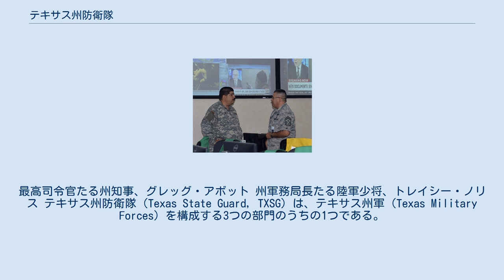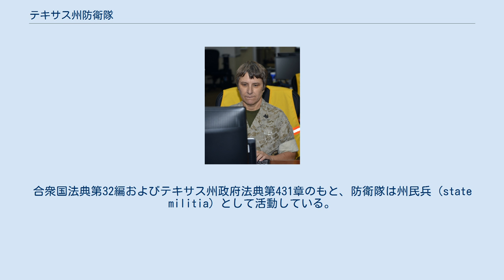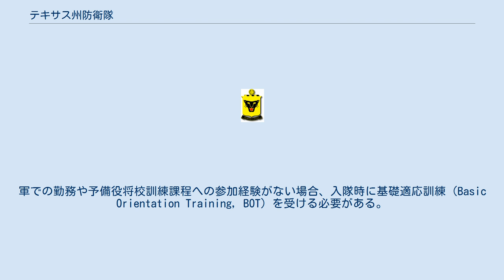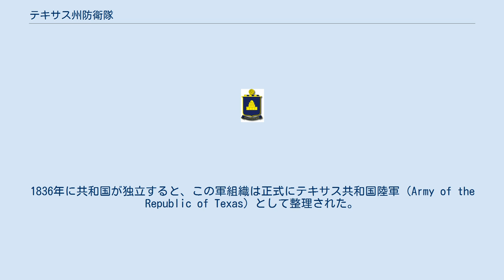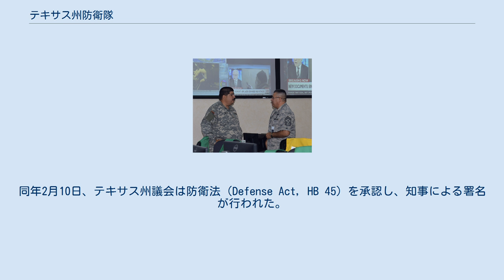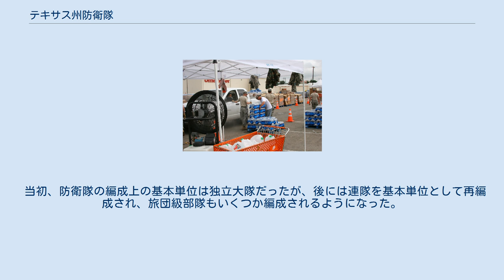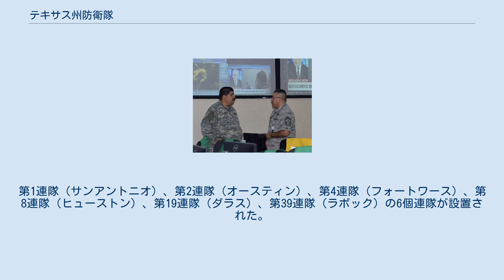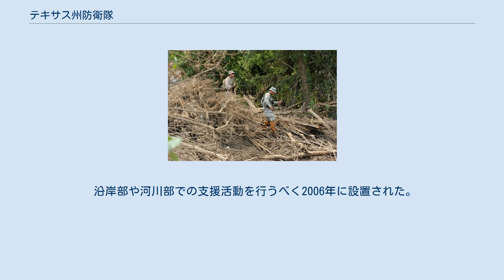テキサス州防衛隊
最高司令官たる州知事、グレッグ・アボット 州軍務局長たる陸軍少将、トレイシー・ノリス テキサス州防衛隊（Texas State Guard, TXSG）は、テキサス州軍（Texas Military Forces）を構成する3つの部門のうちの1つである。
他の2部門（テキサス陸軍州兵、テキサス空軍州兵）と同様、防衛隊はテキサス州知事の指揮下にあり、また知事が任命した州兵総監 (State adjutant general) により監督される。
 防衛隊の任務は、有事の際に州当局および地方自治体に即応可能な軍事力を提供すること、行政当局に対する防衛援護の一環として国土安全保障および社会奉仕を担うこと、必要に応じて陸軍州兵および空軍州兵を増強することである。
 本部はテキサス州オースティンのキャンプ・マブリー内に設置されている。
合衆国法典第32編およびテキサス州政府法典第431章のもと、防衛隊は州民兵（state militia）として活動している。
 テキサス州防衛隊は、アメリカ合衆国における州防衛軍の1つである。
有事におけるテキサス州軍および行政当局への支援・増強、および平時における州兵組織および地方自治体に対する支援を任務とする。
防衛隊は連邦軍の指揮系統から完全に切り離されており、連邦政府の指揮下に入ることがない純粋な州政府機関である。
 防衛隊は6個民事連隊（Civil Affairs Regiment）、2個航空隊（Air Wing）、1個医務旅団（Medical Brigade）、1個水上連隊（Maritime Regiment）から構成される。
 入隊時の階級は連邦軍勤務時の階級のほか、民間で受けた教育の程度によって決定される。
軍での勤務や予備役将校訓練課程への参加経験がない場合、入隊時に基礎適応訓練（Basic Orientation Training, BOT）を受ける必要がある。
防衛隊員の日給は階級に関わらず一定で、州知事の命令による出動および2008年以降開始された必須訓練への参加日数に対し支払われる。
 基本的な組織構造や階級等の制度はいずれも連邦軍と同様である。
任務に当たる際には各部門の規定に従いテキサス州軍の制服を着用する。
陸軍および空軍州兵の隊員と同様、防衛隊員にも州政府による勲章・記章等を受章する権利がある。
例えば、2005年のハリケーン・カトリーナおよびハリケーン・リタ上陸に際し出動した防衛隊員は州知事殊勲部隊章（Governor's Unit Citation）を受章している。
 テキサス州防衛隊の起源は、スティーブン・オースティンが発足させた植民地民兵まで遡ることができる。
1823年2月18日、メキシコ帝国皇帝アグスティン1世は、最初の非スペイン系入植指導者となったオースティンに対し民兵組織の結成を許可した。
オースティンには中佐の階級が与えられ、その他の士官は入植者らによる投票で選出した。
この直後、かねてより敵対的で入植者らとの小競り合いも起こしていたインディアン部族との戦闘があった。
1827年、フレドニアンの反乱が勃発すると、オースティンの民兵隊はメキシコ政府からの招集に応じて鎮圧に参加した。
 1835年、テキサス各地に存在した全ての民兵組織はサミュエル・ヒューストン将軍のもとテキサス共和国暫定政府指揮下の軍組織として統合された。
1836年に共和国が独立すると、この軍組織は正式にテキサス共和国陸軍（Army of the Republic of Texas）として整理された。
1845年のテキサス併合を経て共和国はテキサス州となり、共和国陸軍はアメリカ陸軍に合流した。
ただし、この時に一部の民兵組織は別途活動を続けた。
1861年、テキサス州がアメリカ連合国に与すると、活動を続けていた民兵組織に加えて新たに結成された民兵連隊などが結集し、連合国軍に加わり戦った。
 1871年、いわゆるレコンストラクションの過程において、テキサス州各地で個別に活動を続けていた民兵組織が防衛隊（State Guard）として統合・再編される。
1903年には連邦政府の指揮下にあるテキサス陸軍州兵が設置され、従来の民兵組織の役割を引き継いだ。
第一次世界大戦中に州兵の動員が進められた際にも、州兵に代わる州軍組織の設置を必要とする意見が連邦議会に提出されたことがある。
これにより戦時中は自衛のための軍組織を結成することが認められた。
テキサス州議会でもこれに...